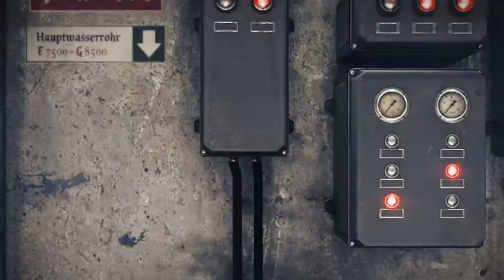Wolfenstein: The old blood. Part 2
It's a playthrough.